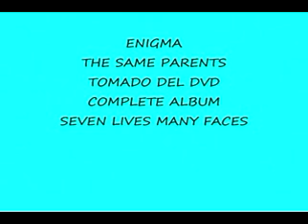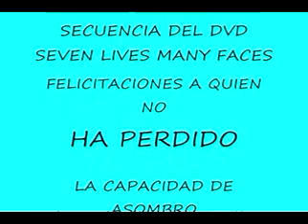ENIGMA THE SAME PARENTS - SEVEN LIVES MANY FACES DVD COMPLETE ALBUM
One of the greatest Hit's of Enigma from the lastest Album... a perfect gem...